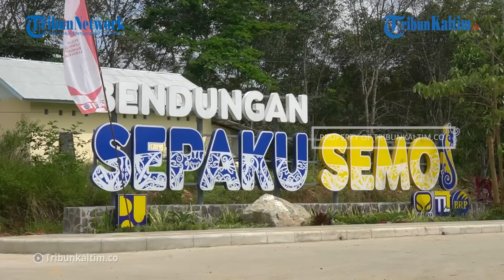Dampak Positif Kehadiran IKN Nusantara Sudah Dirasakan Masyarakat Kaltim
Rustam Syahrianto menambahkan, kehadiran IKN Nusantara sudah terasa membawa dampak positif bagi masyarakat Kaltim.

Dari sisi peningkatan pertumbuhan ekonomi, sektor-sektor UMKM lebih dipergiat lagi dengan banyaknya pejabat pemerintah dari pusat yang datang ke Kaltim.

Selain itu, dengan adanya proyek IKN Nusantara juga dampak positif bagi kesejahteraan masyarakat sekitar.

Bagi  yang tidak bisa bekerja di IKN, mungkin bisa menciptakan peluang-peluang usaha penyewaan rumah tinggal untuk perusahaan, maupun ruko untuk kantor.

Editor: Rio